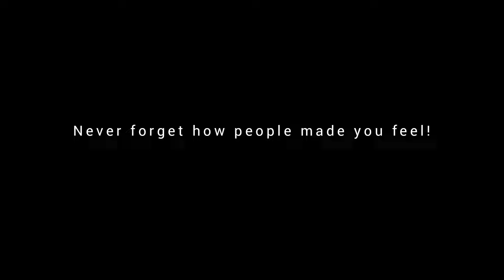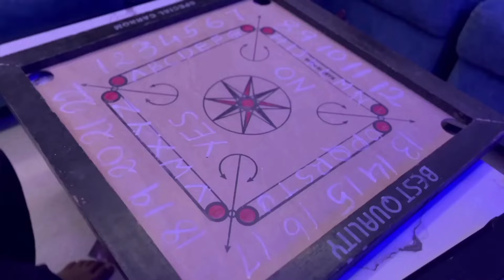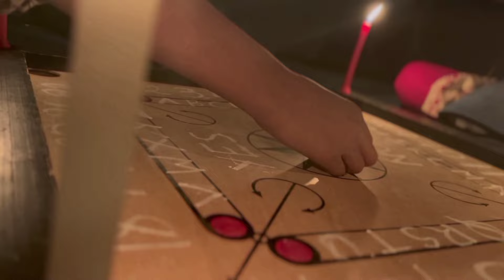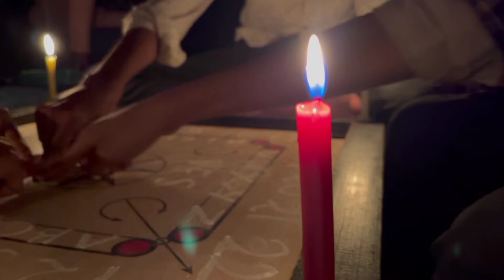PSYCH shortfilm ||Telugu || by Vinith Varma || VELAVAN FILMS YT channel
"PSYCH" is a Telugu Horror shortfilm Featuring Harshith Varma, Charan , Hasini , Thrishika , Mokshith Varma & Hansika as leads.

Directed By Vinith Varma Vilambi

Cast: Harshith Varma, Charan , Hasini , Thrishika , Mokshith Varma & Hansika

Dop & Editor : vinith Varma

Presented by VelavanFilms​ YT Channel.